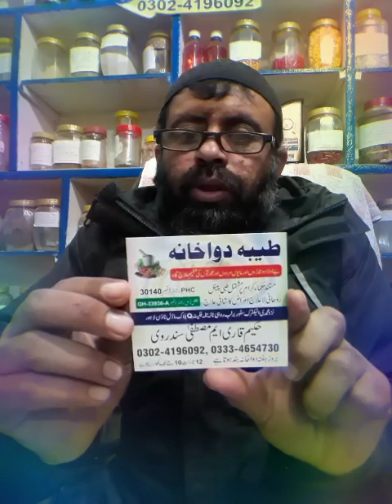Kharsh ka complete ilaj خارش خواہ کتنی زیادہ کیوں ناں ھو ان شاءاللہ جلد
Kharsh ka complete ilaj
خارش خواہ کتنی زیادہ کیوں ناں ھو ان شاءاللہ جلد ھی آرام آے گا
ویڈیو ضرور دیکھیں hakeem Asif Sundarv  Al-Tayyaba Dawakhana (Reg) Cell # 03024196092